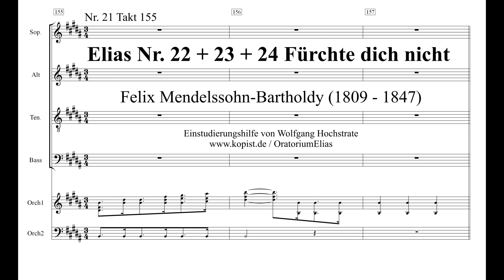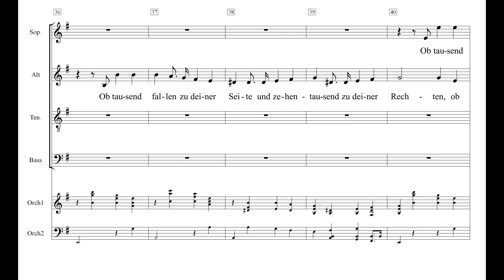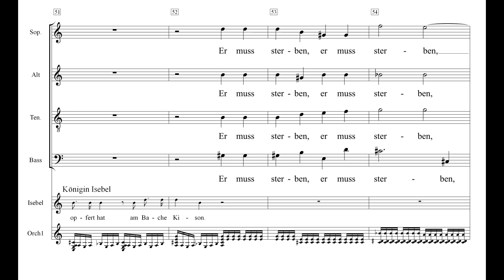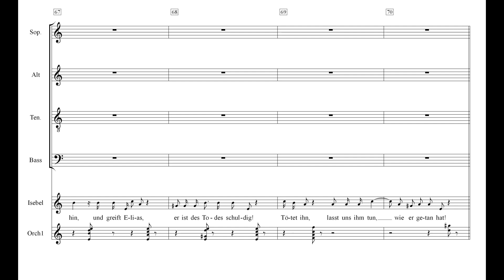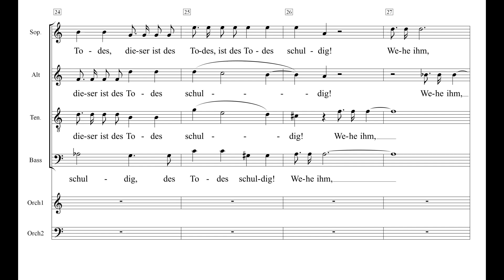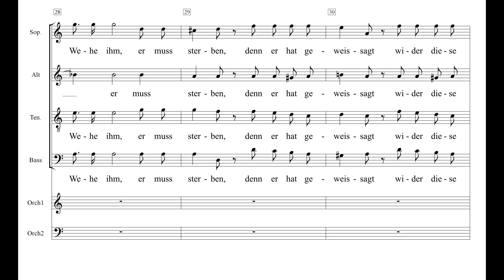Elias 2025 Mendelssohn-Bartholdy Nr. 22 + 23 + 24 Fürchte dich nicht Einstudierung Sopran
Wenn ein "Stop" zu sehen ist, wird empfohlen, die Wiedergabe zu unterbrechen und erst fortzusetzen, wenn in der Chorpartitur die genannten Stellen gefunden sind.